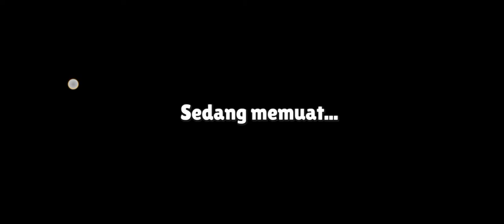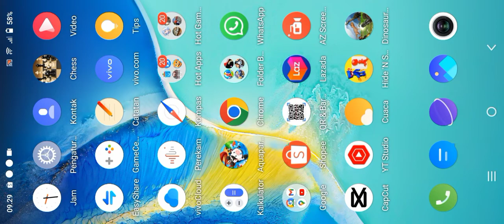STUMBLE GUYS VIRAL!!!!